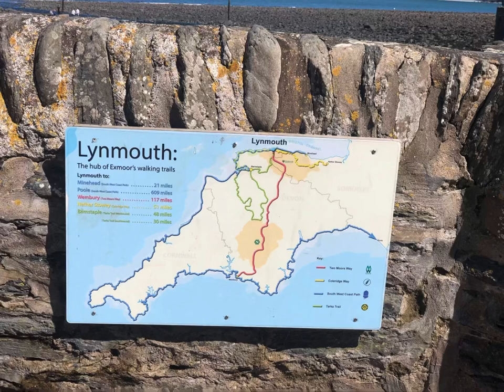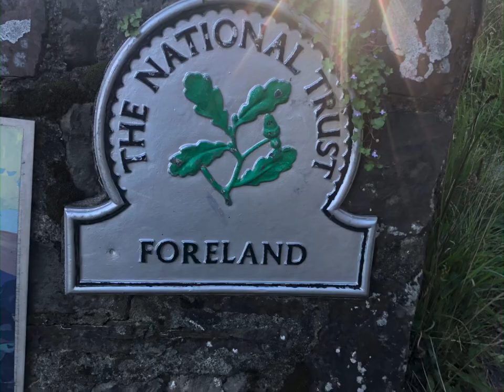Exploring the beautiful Lynmouth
Hiking the coast around Devon, exploring Lynmouth, great costal views, sleeping in the truck and much more